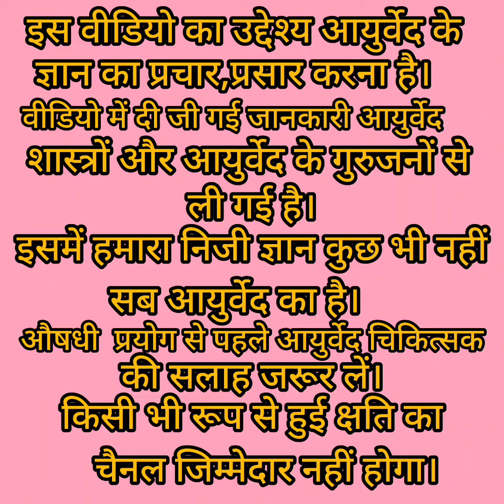सोरायसिस का उपचार।